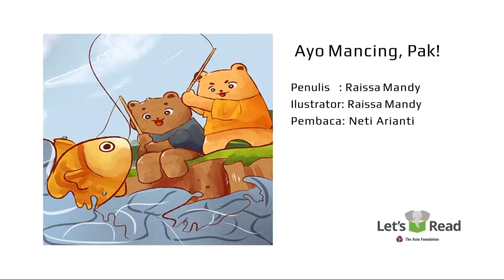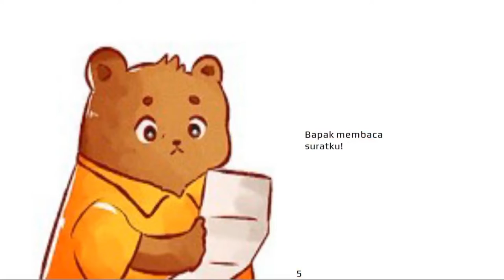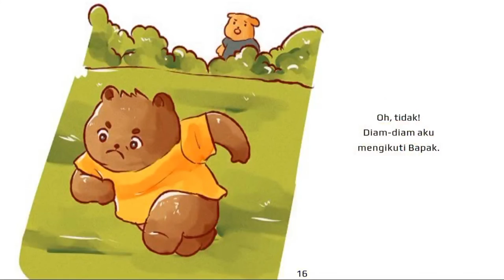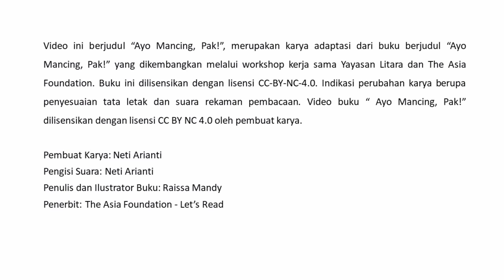Audio Book "Ayo Mancing, Pak!" Gemari Baca | Let's Read Indonesia